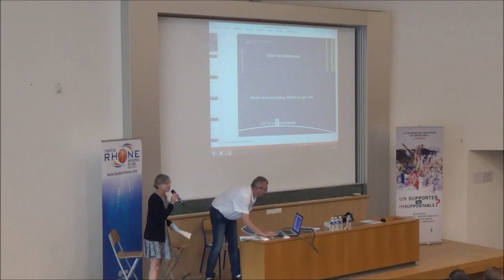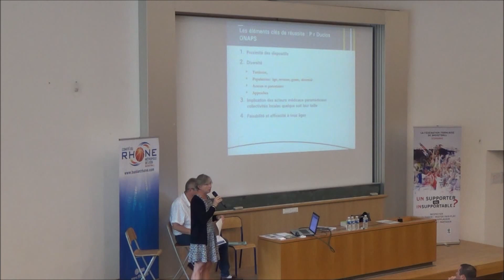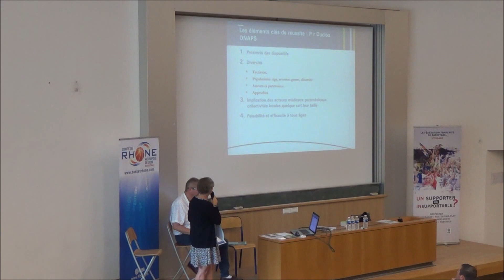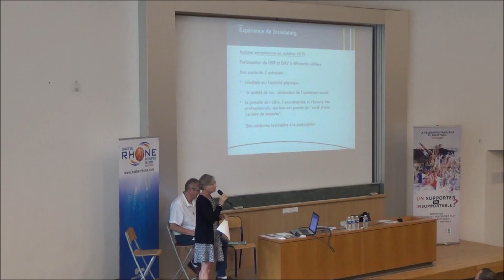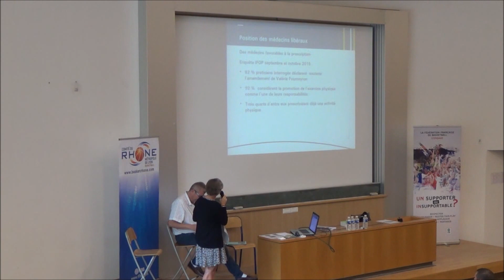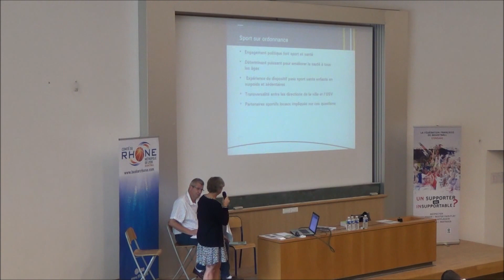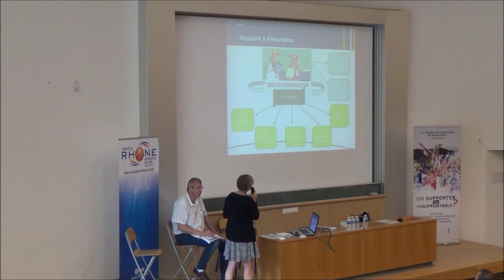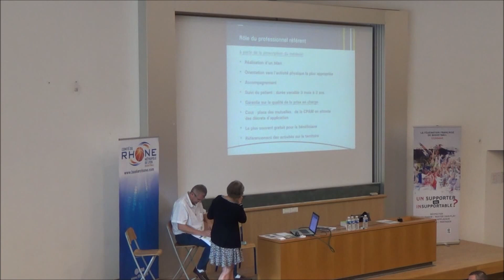1er FORUM BASKET SANTE DD 2016 - LE SPORT SUR ORDONNANCE - Dr P. COLOM - DSP Villeurbanne